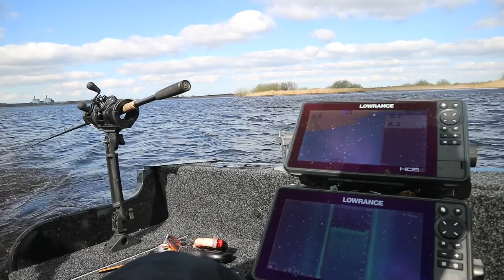VIS TV Vlog #37 - Trollen op Friese snoek met Tamme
Tamme trekt nog net voor de gesloten tijd er op uit, om trollend en werpend achter de Friese snoeken aan te gaan.